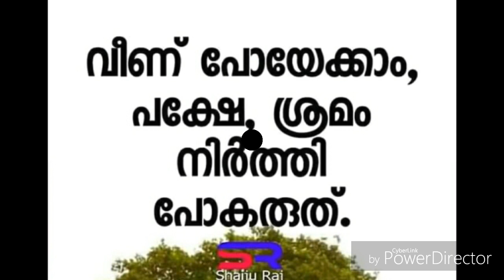വീണുപോയേക്കാം ശ്രമം നിർത്തി പോകരുത് ടീം Queen Mary Fans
Queenmary_ഇസ്‌തം